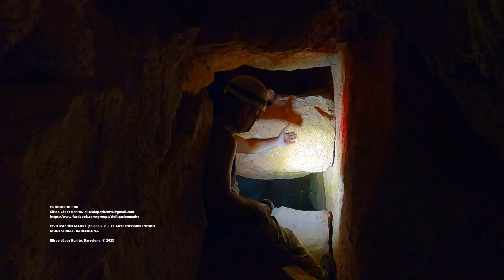LA PIEDRA FUNDACIONAL. MONTSERRAT. BARCELONA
CIVILIZACIÓN MADRE (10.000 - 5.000 a. C.). EL ARTE INCOMPRENDIDO
MONTSERRAT (BARCELONA)

Este trabajo propone una aproximación a una nueva dimensión arqueológica: el descubrimiento de la primera y más antigua civilización de la historia de la humanidad. Se trata de una civilización avanzada cuya antigüedad he situado aproximadamente en el X milenio a. C.; una cronología que he establecido con base a la orientación astronómica de estas estructuras. Por lo tanto, esta civilización primigenia representa el origen de la religión, las ciencias y las artes. Razón por la cual he decidido denominar a esta civilización con el nombre de civilización madre: la madre de todas las civilizaciones.